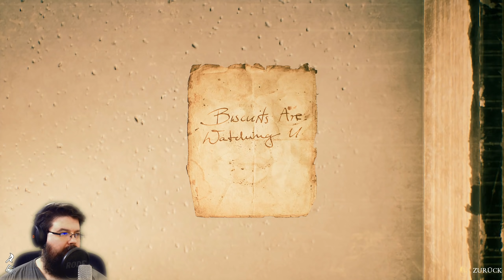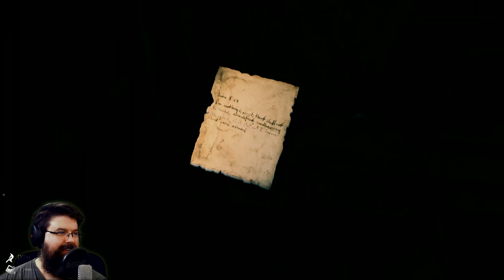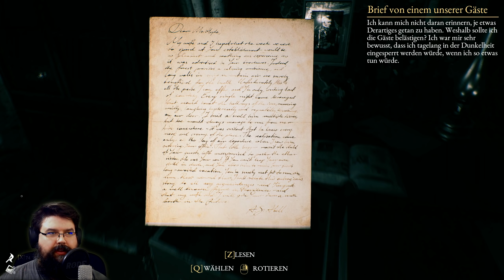Na, Hallöchen meine Hübsche! - The Beast Inside 🦇 #08 (Gameplay Deutsch Bruugar Facecam Horror)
The Beast Inside Gameplay Deutsch German Bruugar Horror
Steam Guthaben für Spiele

Vielen lieben Dank an die Kanalunterstützer:
MrLetsWalkthrough, Patrick K., TwDMrWayne, Stefan, Hans Hans, Karuso, Nix Da, Prinzessin Zelda, Nici Zet, Sora Darmin, Rexxar, Bernd W., Simon K., Tim L., Xavenger, Lovely Seraza, capschule, Geske I., Karuso,